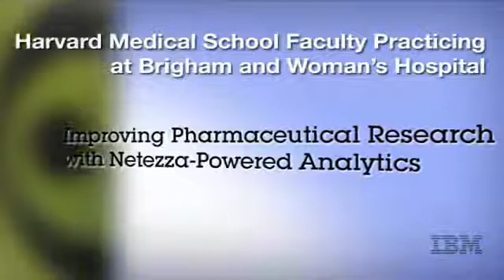Improving Pharmaceutical Research with IBM PureData System for Analytics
Sebastian Schneeweiss, MD, ScD at Harvard Medical School, practicing at Brigham & Women's Hospital, talks about how his team uses PureData to research the effectiveness and safety of medications in routine care. They've partnered with PureData to start a computational pharmacoepidemiology program, leveraging high performance analytics on complex computational algorithms to better understand medications and how they're performing.